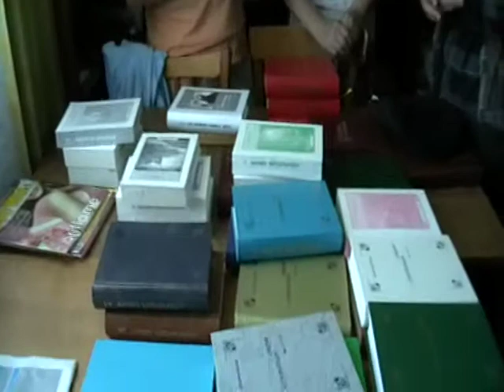2013 06 25 229 Библиотека 55 Бог нам даёт 22